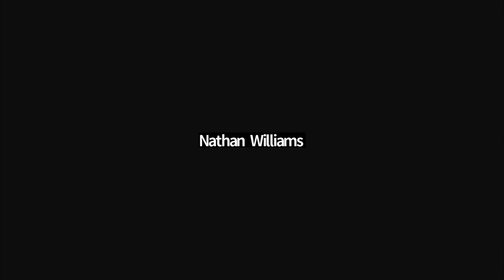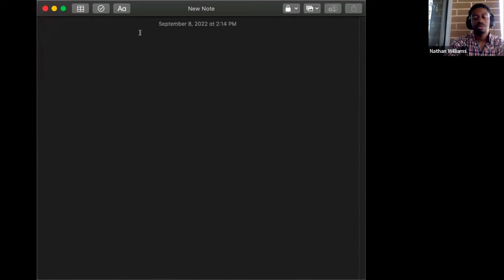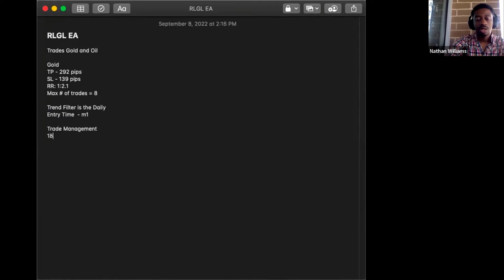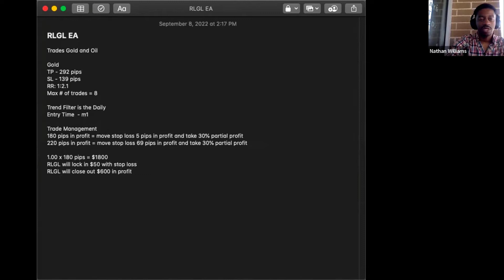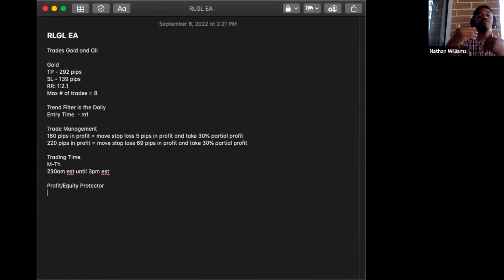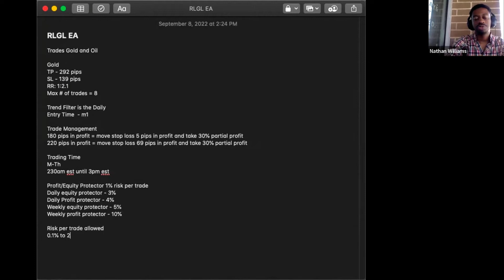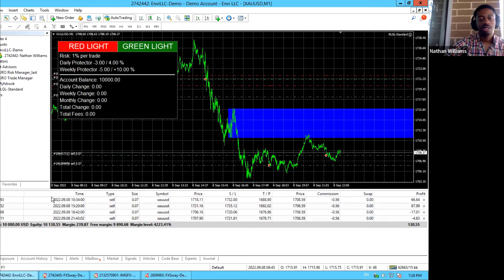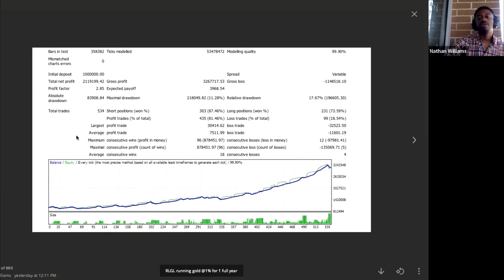September 8, 2022 - AiMM Developer Insights